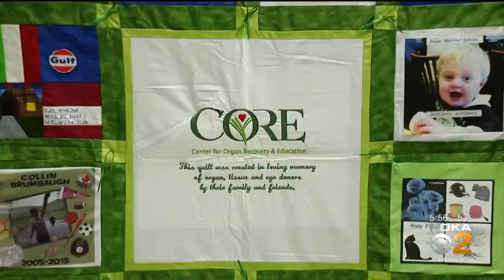Organ Donor Whose Son Died Meets Man Who Received Kidney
A local woman who was inspired to become a living organ donor after the death of her child met the man who received her kidney Friday; KDKA's Lisa Washington reports.